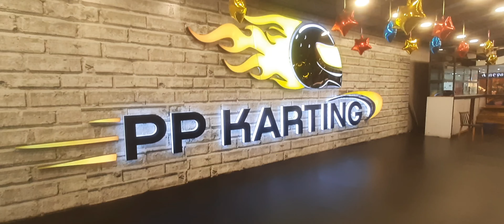P P KARTING RACE 🏎 IN AMB MALL